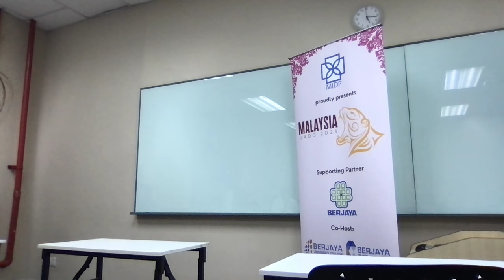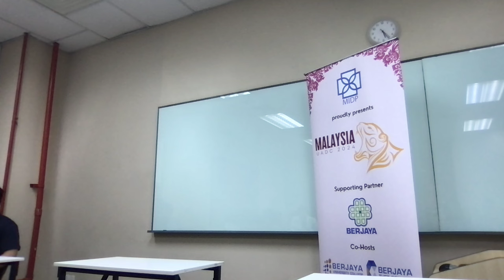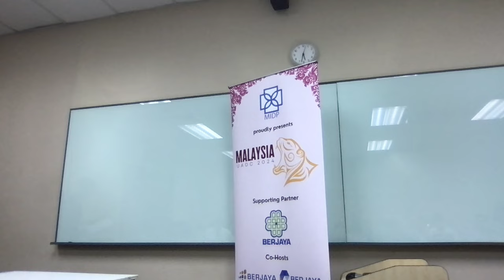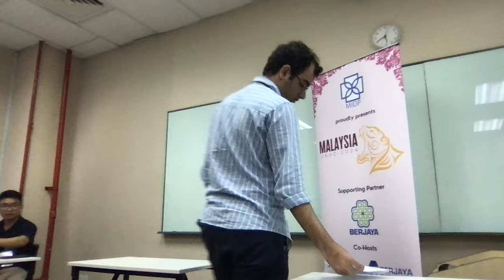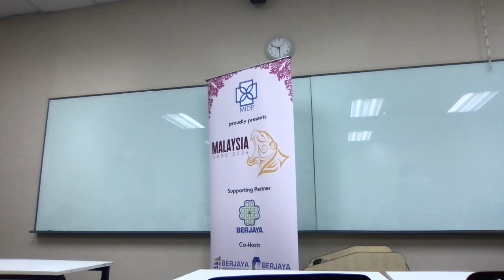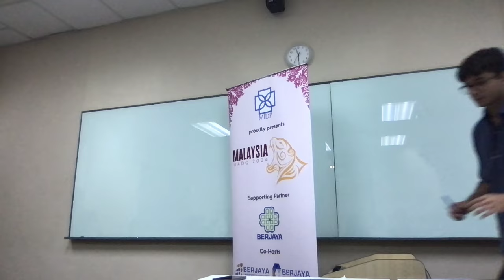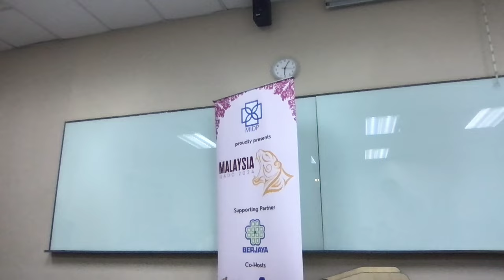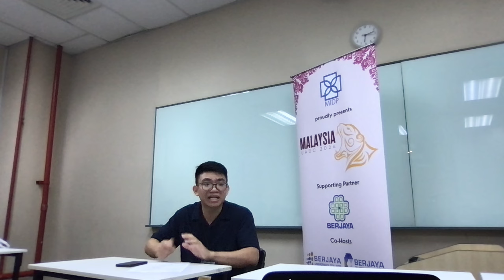Malaysia UADC 2024: Open Semifinals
Gov: Nanyang Technological University 1
Opp: Lahore University of Management Sciences 2

Motion: With the benefit of hindsight, THBT we should have abolished NATO after the fall of the USSR

Panel: Papat Lozano (C), Asif Mehedi, David Africa, Minami Matsushima, Rivaldo Aquino, Shireen Ali, Youngwoo Park